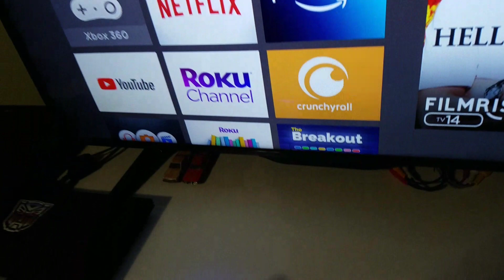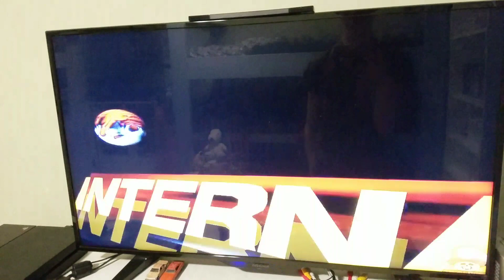What happens if you put a "soccer" cd in a PS4?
Totally not fake. It's. fake.